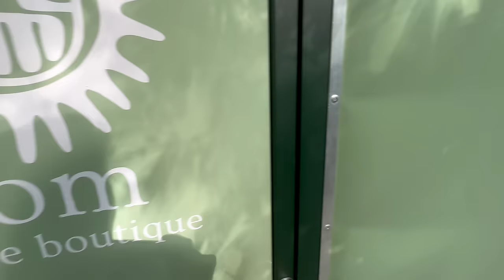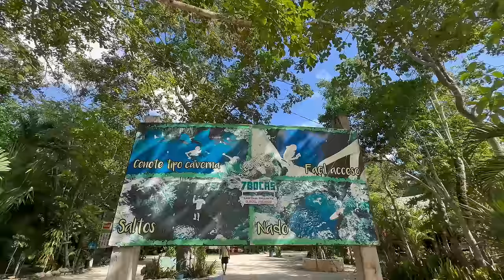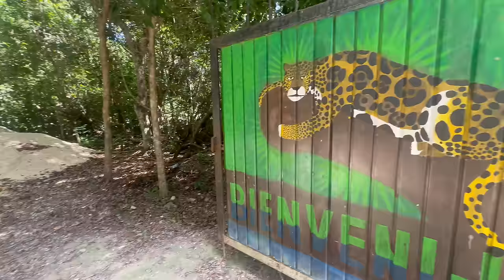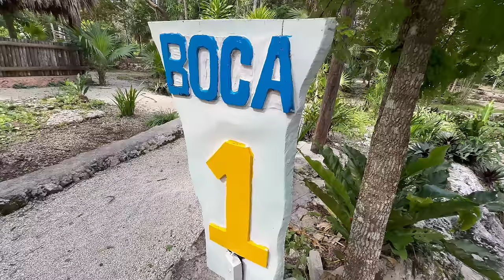I Stayed at a Luxury Bubble Hotel in Paradise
Wow!  Absolutely incredible!  The coolest thing I've ever done on YouTube!

This is better than a once-in-a-lifetime experience because it is affordable and you'll definitely want to go back!  I wish I would've known about this place before because it would've totally changed the way I vacation in the Caribbean and in Mexico.  This hotel is located in Puerto Morelas, which  is so close to Cancun, Playa Del Carmen & Tulum.

After being in Cancun for a month and staying at six of the best and most popular all-inclusive hotels - Iberostar Selection, Paradisus, Live Aqua, Planet Hollywood, RIU Cancun & TRS Coral - i just could not do another all-inclusive hotel.  So I cancelled my stay at Moon Palace in search of something totally different - something relaxing, rejuvenating & reenergizing.  I needed something unique... something that would reignite my passion for travel, because after two years of straight travel, 50 all-inclusive resorts and over 100 hotels overall, I was drained.

So I searched for the most unique hotel in the Cancun region and I found OOM Bubble Boutique.  This hotel is located in the middle of an untouched Mayan Jungle.  Each room is a gigantic transparent bubble that allows for complete intertwinement and connection with nature.  OOM Bubble Boutique also has a private cenote on property, and offers customized experiences such as an authentic Temezcal Ceremony and personalized excursions.  For those looking to relax, the property features a pool, a beach-like area called La Playita, and a treehouse restaurant that is opened for breakfast, lunch and dinner.